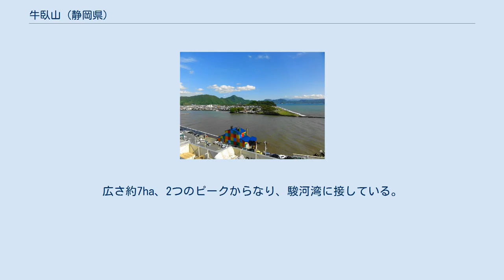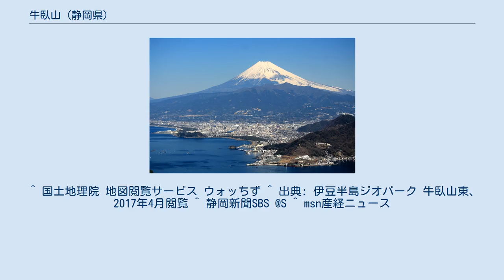牛臥山 (静岡県)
牛臥山（うしぶせやま）は静岡県沼津市にある山。
広さ約7ha、2つのピークからなり、駿河湾に接している。
 伊豆が本州に衝突する前の海底火山の名残。
江戸時代中期までは島であったが、やがて干拓により陸続きになったと言われる。
また当時は山宮山（やまみややま）と呼ばれていた。
その後明治に入ると大山巌が別荘を構えるなど海軍関係者がたびたび訪れていたが、今では荒れ放題であり当時を偲ばせるものはほとんどない。
 沼津市街と牛臥山（左） 北西のびゅうおから 手前は狩野川河口 山の西側から南側にかけて牛臥山公園があり、市民の憩いの場となっている。
海に面しているが遊泳、バーベキューなどは禁止されている。
なお、利用時間が定められており、夜間の立ち入りは禁止されている。
 2012年6月19日、台風4号により、公園の南約200メートルの海上で三重県の冷凍運搬船（4992トン、全長約125メートル）が座礁した。
船には22人が乗っていた。
3隻のボートを使って23日には離礁した。
 ^ 国土地理院 地図閲覧サービス ウォッちず ^ 出典: 伊豆半島ジオパーク 牛臥山東、2017年4月閲覧 ^ 静岡新聞SBS @S ^ msn産経ニュース